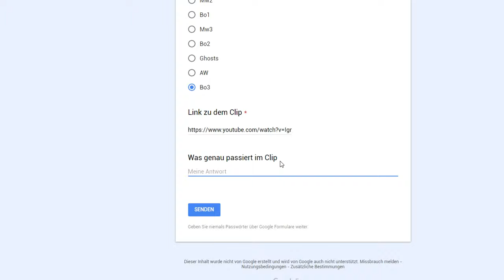ICH BIN ENTTÄUSCHT! / feat. Damien (HRNSHN-EDITION)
Für die ganz schlauen : "It's Just a Praaank" KilKraIstBehinderter / Btw. Damien ist einer der lustigsten YT'ber die ich kenne, also auschecken!

► Teamspeak etc. in der Beschreibung...
"KOMMENTAR"

►► TEAMSPEAK: kilkra.rofe.teamspeak.me

Ich hoffe euch hat dieses Video von mir gefallen.

► Musik ~ *fragt mich*
OFFICIAL LEADER OF: kaliber7esports
OFFICIAL MEMBER OF: Apokalypto